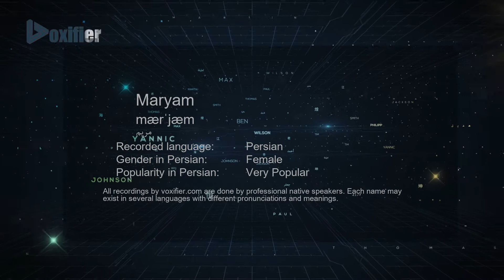How to Pronunce Maryam (مریم) in Persian (Farsi) - Voxifier.com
This is the Persian (Farsi) pronunciation, gender, and phonetics recording of the name Maryam (مریم). The same name may exist in other languages with different pronunciations. Check the meaning of name along with other possible pronunciations or similar names for free Voxifier uses the help of expert linguists to simplify pronunciations by replacing some special sounds with sounds more commonly available across all languages.